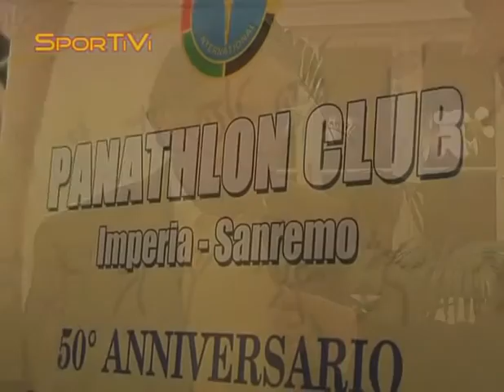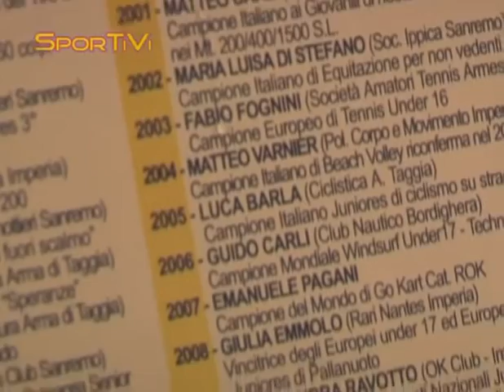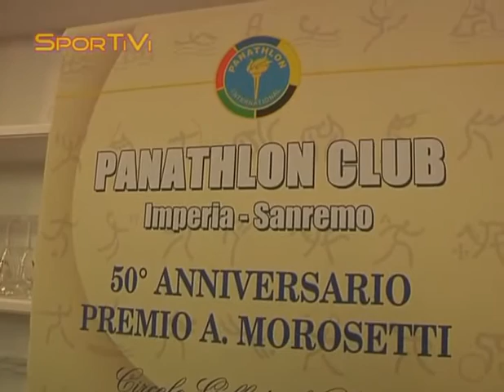[11/11/2011] Panathlon, il "Premio Morosetti" compie 50 anni. Tutti i protagonisti di questa storia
Il Panathlon Club Imperia-Sanremo ha festeggiato il cinquantennale del "Premio Morosetti" organizzando una rimpatriata alla quale si sono presentati molti dei vincitori delle varie edizioni. Fra essi Amilcare Balestrieri, Pier Franco Muraglia, Patrizia Morreale, Patrizia Prosperi ed Emanuele Pagani. Con loro Ivo Bensa, Bruno Tacchi, Franco Formaggini e Carlo Brizio, tutti intervistati nel nostro servizio.